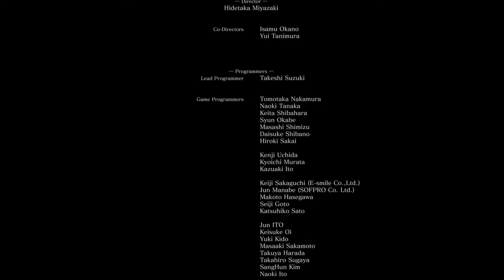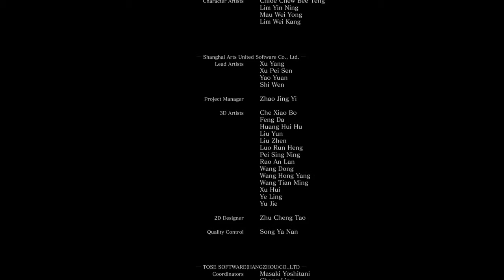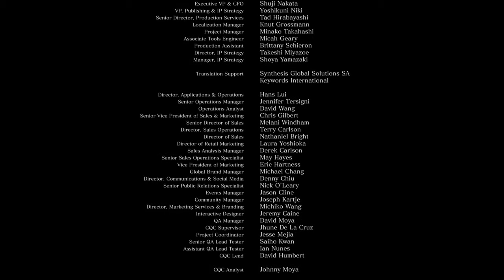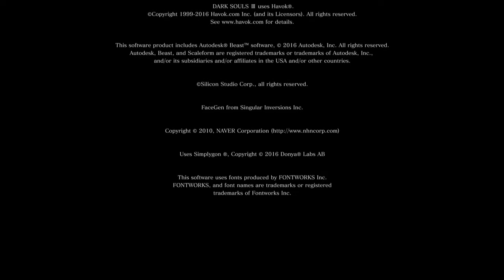DARK SOULS™ III The End of Fire Ending + credits